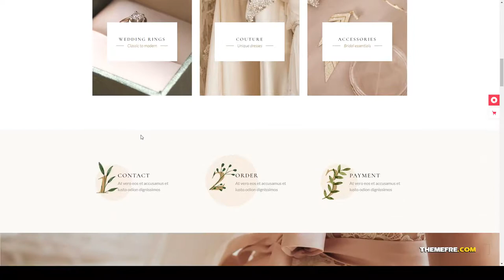Tiare - Wedding Vendor Directory Theme directory vendor Easy Create Website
Compatible With Elementor, WooCommerce 4.6.x, WooCommerce 4.5.x, WooCommerce 4.4.x, WooCommerce 4.3.x, WooCommerce 4.2.x, WooCommerce 4.1.x, WooCommerce 4.0.x, WPML

 Columns 4+

 Layout Responsive